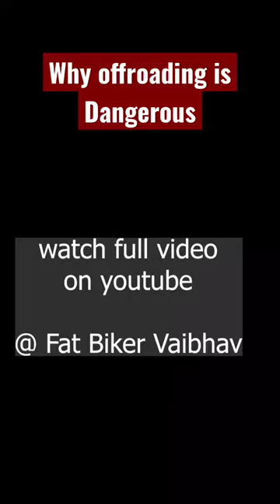Why offroading on MTB can be Dangerous